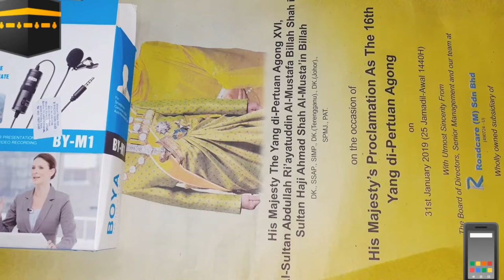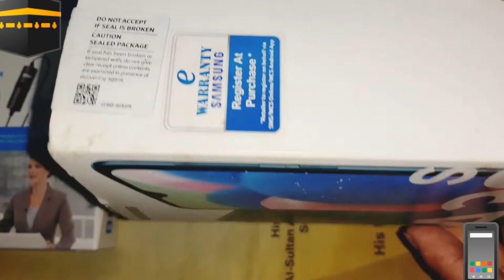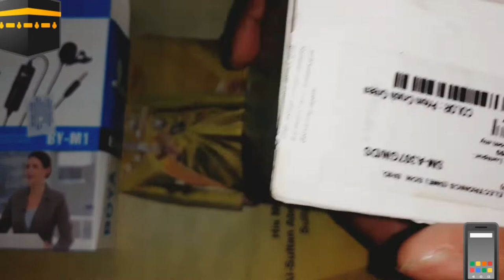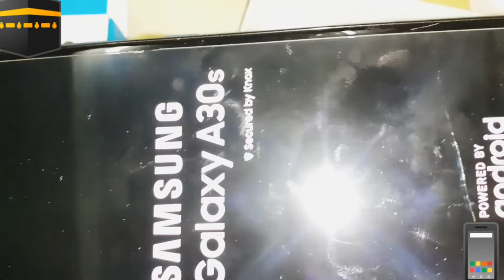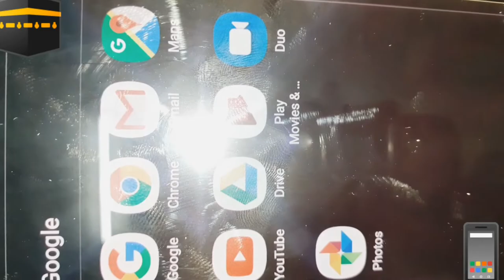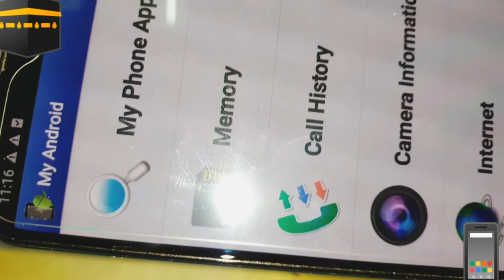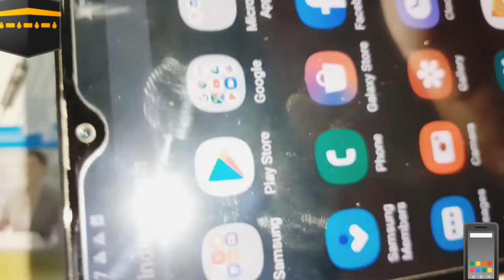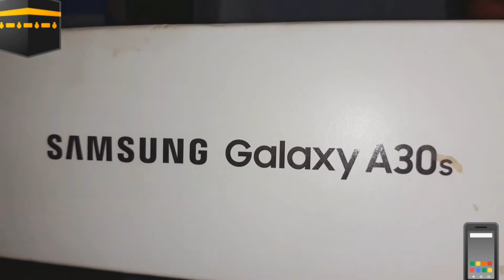Samsung Galaxy A30s Original || কিভাবে ওরিজিনাল মোবাইল ফোন চিনবেন | Galaxy A30sPro original Samsung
￼আয়াতুল কুরসী বাংলা উচ্চারণ অনুবাদ ও ফজীলত

Ayatul Kursi Bangla বাংলা উচ্চারনঃ

আল্লাহু লা-ইলাহা ইল্লা হুয়াল হাইয়্যুল-কাইয়্যুল, লা-তা’ খুযুহু সিনাতু ওয়া-লা নাউম । লাহু মা-ফীস সামাওয়াতি ওয়া-মা ফীল আরদি। মান যাল্লাযী ইয়াশফাউ ইনদাহু ইল্লা-বি-ইযনিহী, ইয়া’লামু মা- বাইনা আইদীহীম ওয়া-মা খলফাহুম, ওয়া-লা ইউহীতূনা বিশাইয়্যিম মিন ইলমিহী ইল্লা বিমা শা-আ। ওয়াসি’আ কুরসীয়্যুহুস সামাওয়াতি ওয়াল আরদি ওয়া-লা ইয়াউদুহু হিফজুহুমা ওয়া হুয়াল আলীয়্যুল আযী-ম। (সূরা আল বাকারাহ- ২৫৫ তম আয়াত)

আয়াতুল কুরসী বাংলা অর্থঃ

আল্লাহ ছাড়া অন্য কোন উপাস্য নেই, আল্লাহ্‌ জীবিত,তিনি সবকিছুর ধারক। তাকে নিদ্রা স্পর্শ করতে পারে না এবং তন্দ্রাও নয়। আসমান ও যমীনে যা কিছু রয়েছে, সবই কিছুর মালিক তিনি

best_YouTube_Editing_Samsung_A30s_Pro_mobile

BOYA MY M1
ORIGINAL
microphone
কিভাবে চিনবেন
Best FOR YouTube|Clear voice